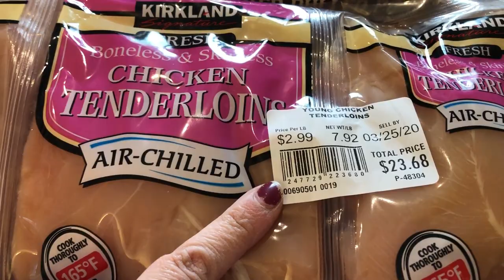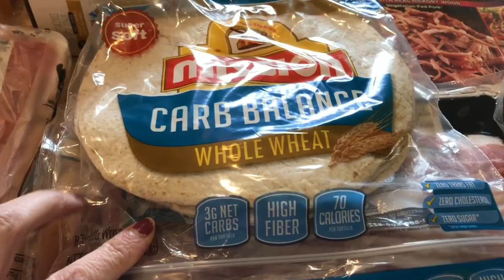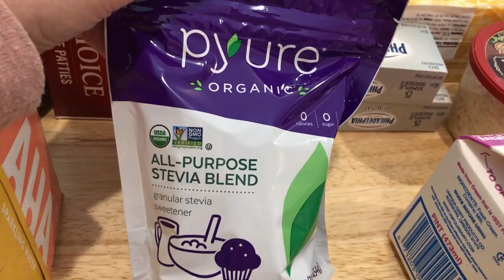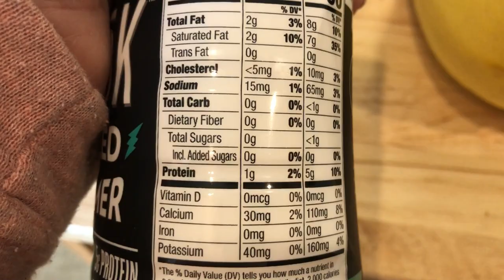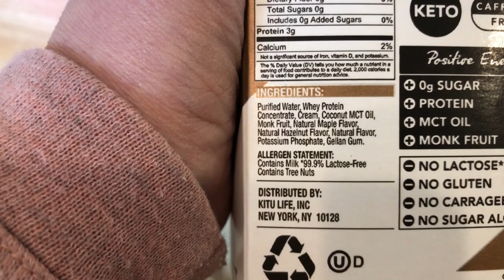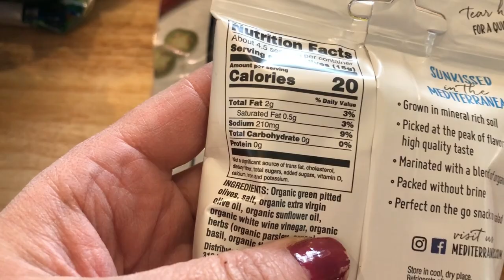NEW ITEMS! | Keto Grocery Haul | Walmart & Costco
Hi guys! A few new items. Today’s shopping was quite the adventure!!! !

Join the new Keto Journey to Healthy Facebook group - recipes, motivation, support

Lunches/Dinners
Baked Crack Chicken
Creamy Salsa Chicken
Chicken Cheesesteak Sliders
Pimento Cheese Chicken Salad

Snail mail:
Jessica Vaughn
4601 Carnes Rd #876

Preferred Keto
Save 10% using the code JESSWW74
Built Bars
Perfect Keto
Bones Coffee
Use this code to save $5

The information provided on this channel is for informational and educational purposes only and is not intended as a substitute for advice from your physician or other health care professional. Consult with a healthcare professional before starting any diet, exercise or supplementation program, before taking any medication, or if you suspect you might have a health problem.